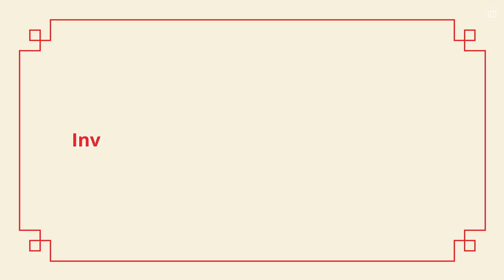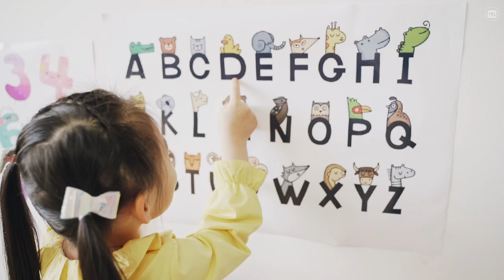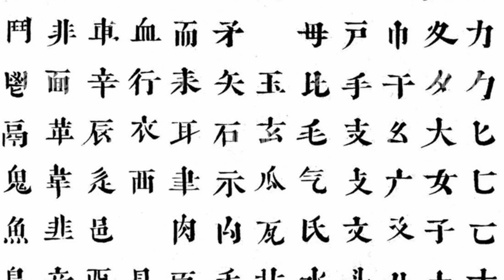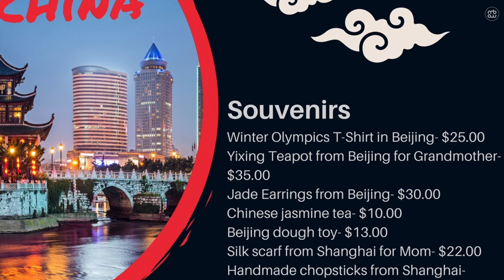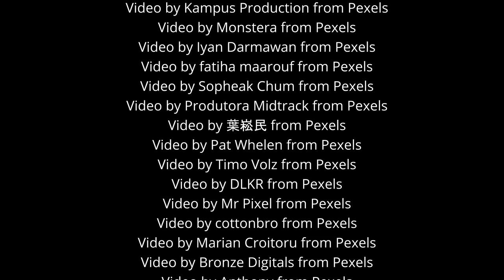Lesson 1 - The Great China Excursion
Video for Lesson 1 of the Musical Sprouts curriculum segment "The Great China Excursion". Produced by Musical Bridges Around the World.